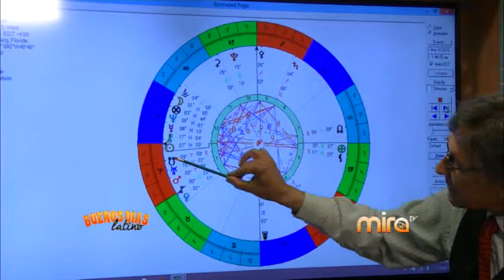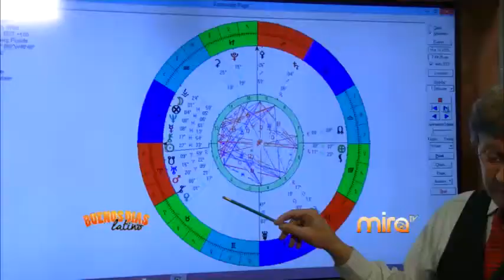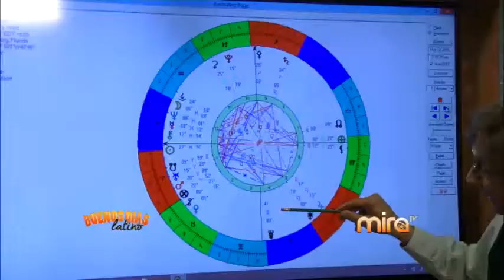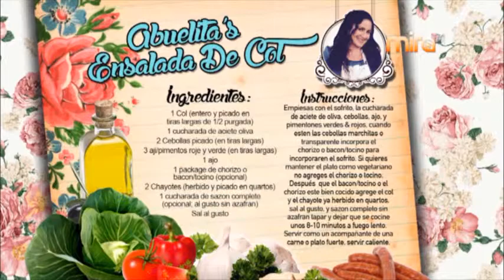MIRA TV - BDL - ASTROLOGIA CON EMILIO Y DIOSA DOMESTICA CON ENSALADA DE COL